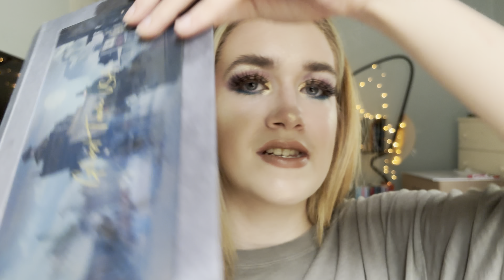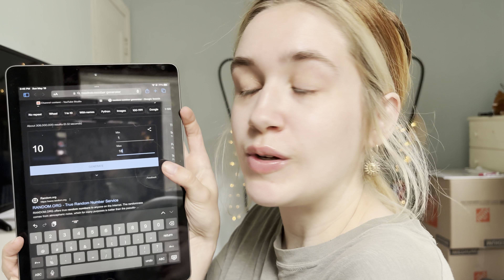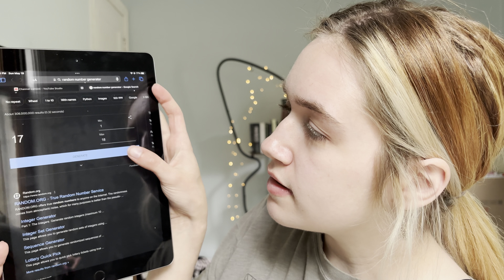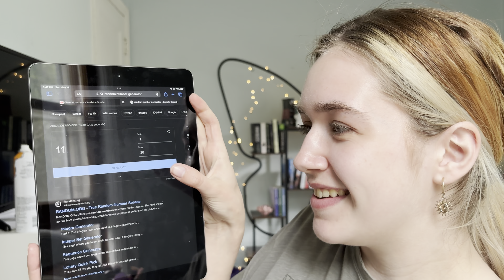Nomad Ghost Town + Beauty Bay Age of Opulence 💜 Egyptian Goddess Vibes • Mish Mash Monday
welcome to my lil series called ‘mish mash monday’ aka palette bingo,i hope you enjoy✨

i try to upload Mondays,Thursdays & Saturdays🤍

**remember that it’s perfectly ok to ask for help, that good things are coming your way, & to take care of yourself** 💛☁️

💛TIME STAMPS💛
1:25 what mmm is
2:55 picking shades
7:00 start of tutorial

💫a lil about me💫
minnesotan • twenty-five • childcare worker
cat cuddler • hockey enjoyer • makeup lover
sports romance/any sort of romance reader

☁️beauty bay ‘age of opulence’ palette (no longer available but check mercari)
☁️maybelline fitme! matte + poreless translucent setting powder
☁️nyx liquid suede cream lipstick in ‘sandstorm’

All products are bought with my own money unless said. Links are all unaffiliated links unless said.  All opinions on products are my own.  Products received in PR will have a ‘PR’ by the name in description.